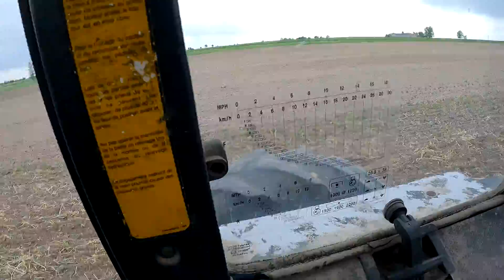NASZA DNIÓWKA / uprawa na głęboko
Jałówki JE -19        Byczki JE-11
Jałówki MM -48     Byczki MM -43